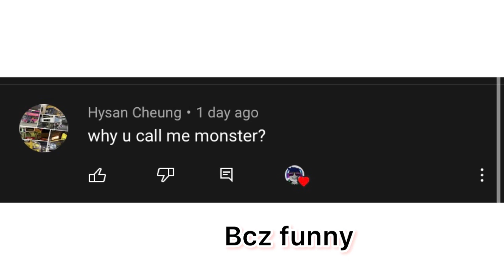50 SUBS Q AND A [ANSWER]